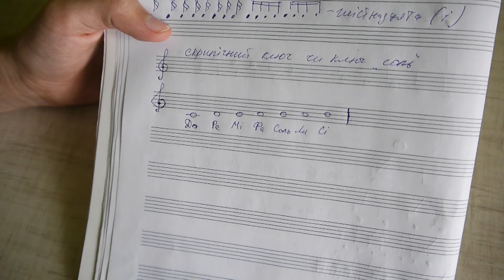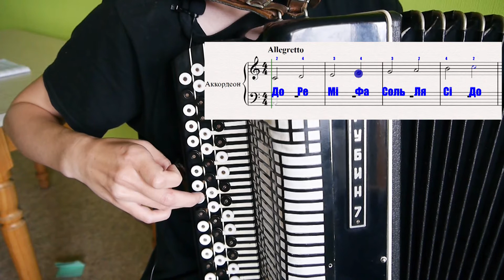Скрипічний ключ. Розташування нот 1-ої октави на баяні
Трошки розповім Вам про скрипічний ключ та де розташовуються ноти першої октави на баяні.